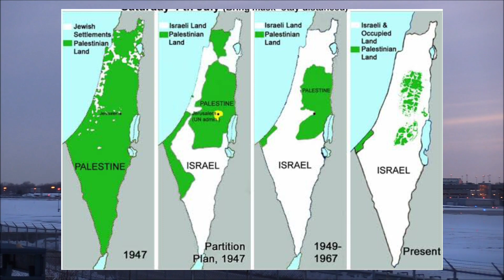Musalmano par julm kar rha he yeh mulk || Allah hifazat kre || ziyavi media